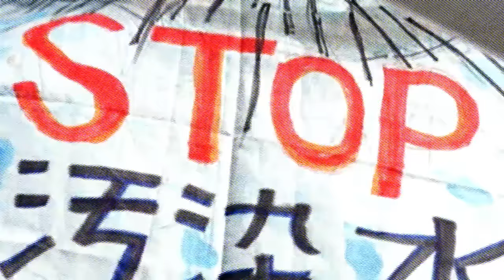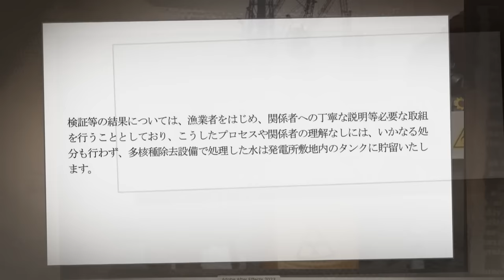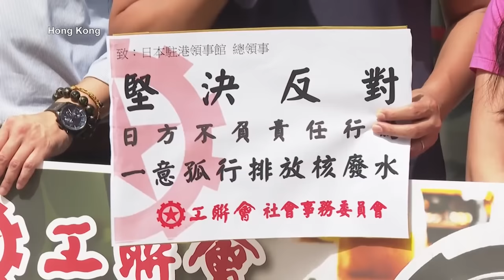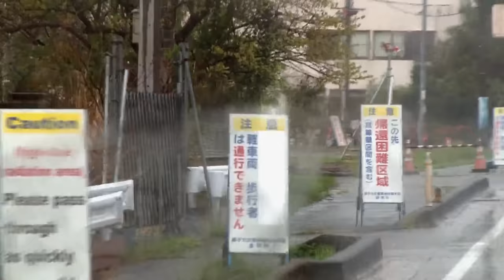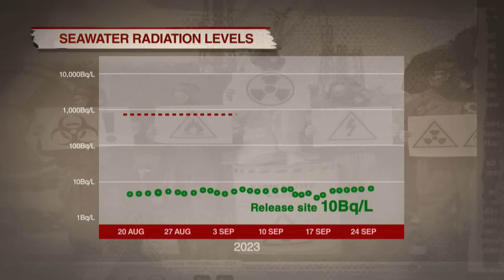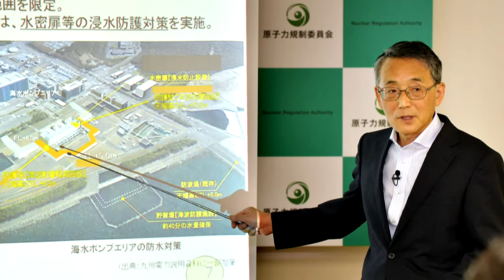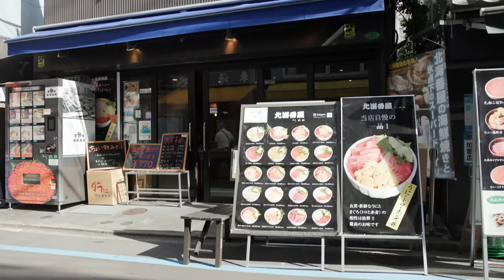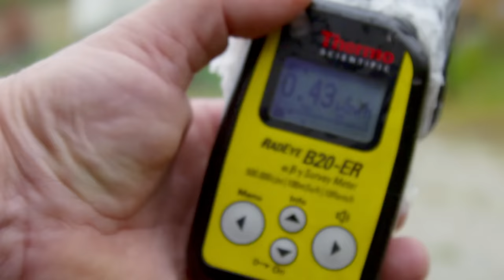Fukushima’s Nuclear Wastewaters Have Been Released. Now What? | Insight | Full Episode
Japan has completed phase one of wastewater release from the Fukushima-Daiichi nuclear disaster. Despite assurances from the government and IAEA representatives that the water’s radioactive particles, specifically Tritium, are not harmful, many in Japan and the region are not appeased.

Insight’s Genevieve Woo travels across Fukushima to find out what has happened since the release. She finds fishermen off the coast of Japan who are worried about their livelihoods. Meanwhile, China and Hong Kong seafood curbs continue. What repercussions will the wastewater have on Japan and its neighbours? What has happened one month after the water release? And does the data support further release of waters?

00:00 Introduction
01:30 Activists protest discharge of radioactive water
05:34 Treating radioactive wastewater before release
08:07 Fukushima's fishermen unhappy
13:00 Impact on Fukushima's tourism industry
17:59 People living near the plant react to the release
23:42 How much radiation is there really?
28:18 Distrust towards TEPCO and the Japanese government
35:08 China's import ban on Japanese seafood
37:13 Does the rest of Japan have fears about the wastewater release?
42:41 Japan's future nuclear power plans